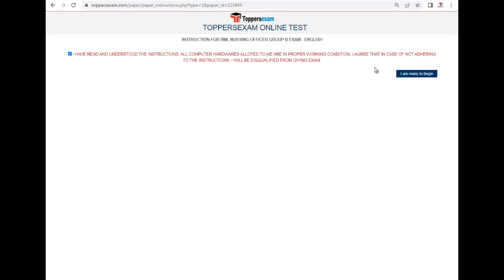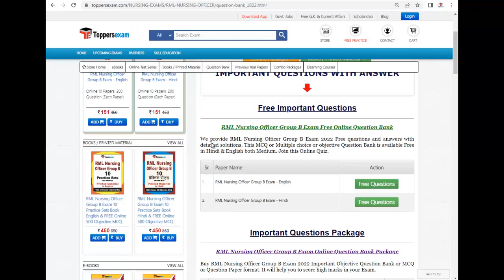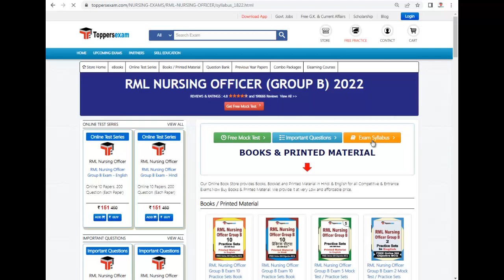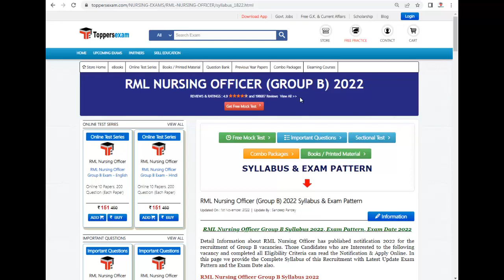RML NURSING OFFICER (GROUP B) Exam Free Mock Test Paper | Practice Set | Important Questions